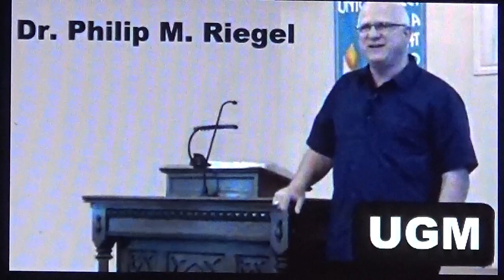Luke 1:26-38 - Dr. Philip M. Riegel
Date: December 2, 2023; Place: Union Gospel Mission Dallas.